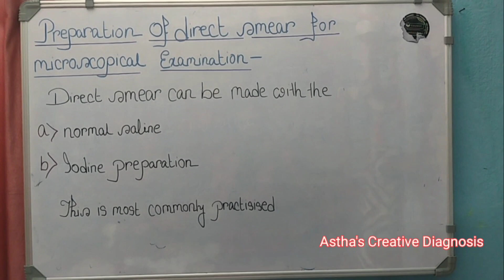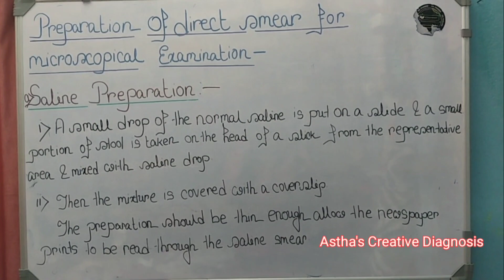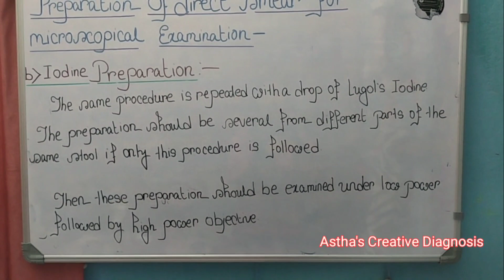Stool Examination||Stool Microscopic Examination in Hindi||DMLT/ BScMLT Online Classes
Stool microscopy is a diagnostic tool for identification of parasitic organisms including protozoa and helminths; it is also useful for quantification of fecal leukocytes. Protozoa represent one group within the kingdom Protista; other Protista include protophyta and certain molds.